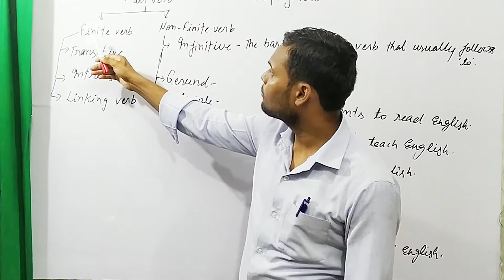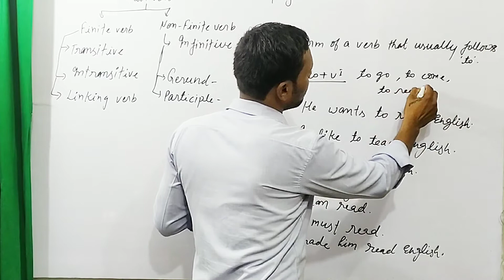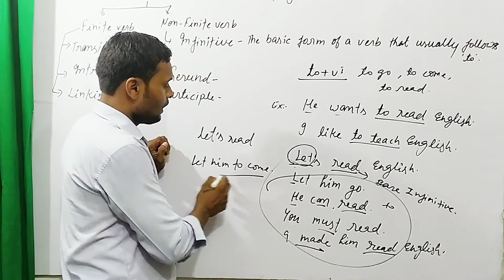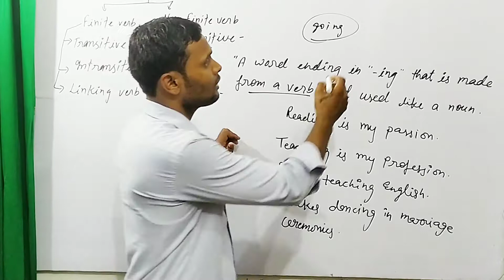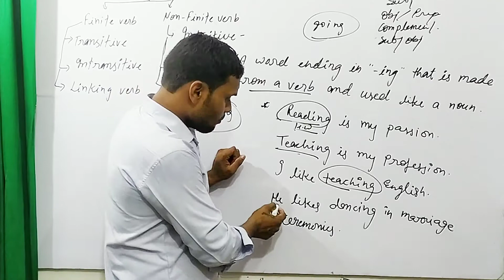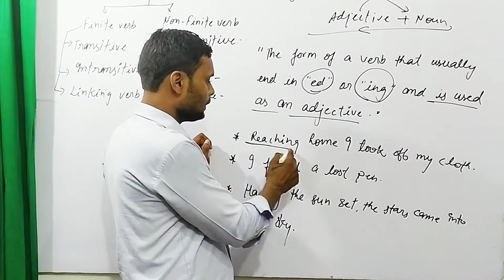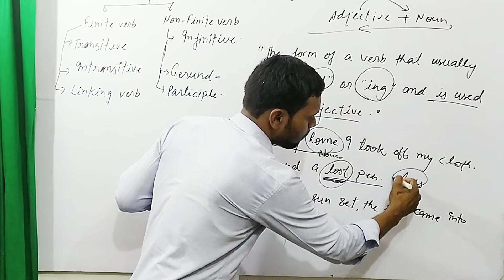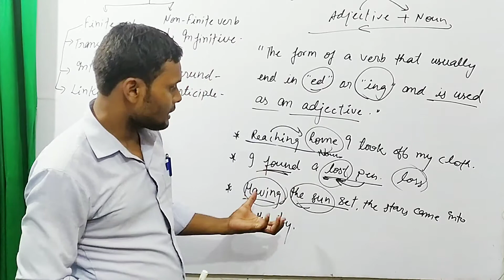Non finite verb/ infinitive/ gerund/ participle/ bank English/ ssc English/ railway English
इस विडियो में हम English grammar के अन्तर्गत non finite verb के बारे में चर्चा करेंगे और Non finite verb/ infinitive/ gerund/ participle/ bank English/ ssc English/ railway English को अच्छे से समझेंगे। इस विडियो को देखने के बाद आप यह समझ जाएंगे कि Non finite verb/ infinitive/ gerund/ participle/ bank English/ ssc English/ railway English प्रयोग कैसे होता है।